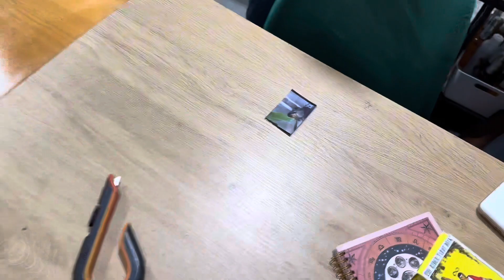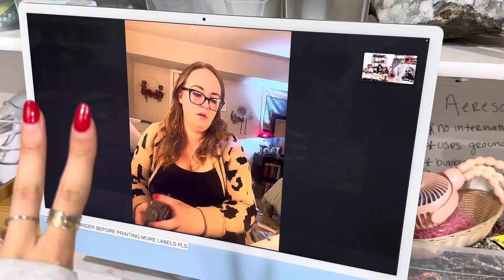Small Business Day In The Life VLOG Tarot Class- Spell Oils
Day in the life vlog - its messy but were starting y'all!